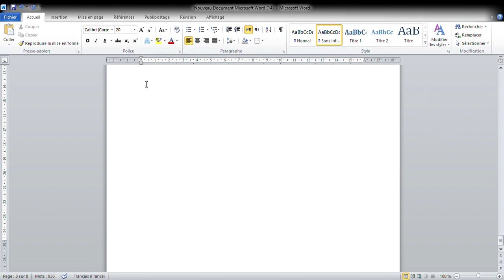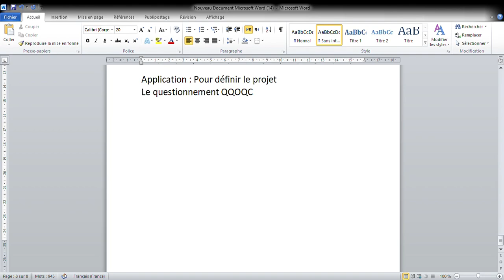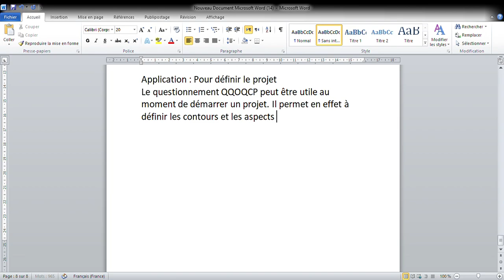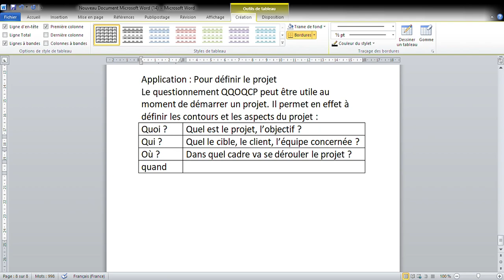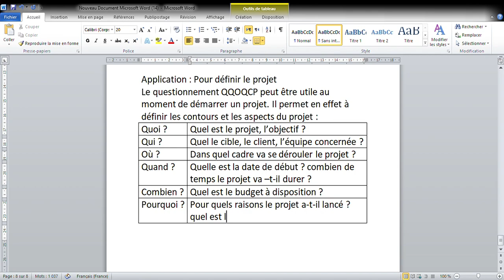Simulation de gestion d'entreprise: méthode QQOQCP : Application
Simulation de gestion d'entreprise
 méthode QQOQCP
 Application